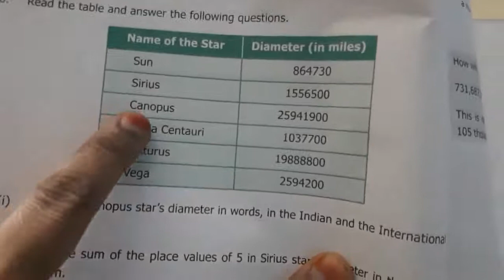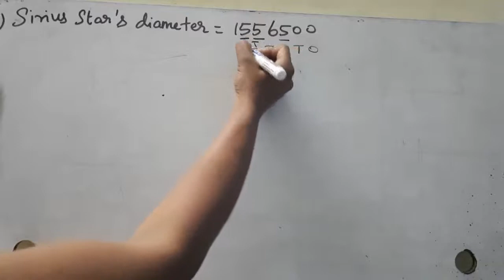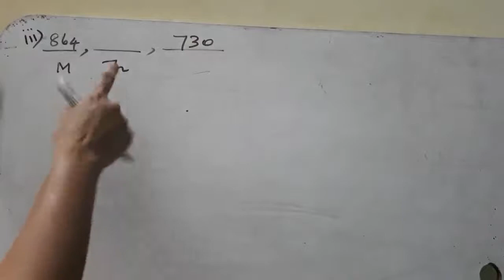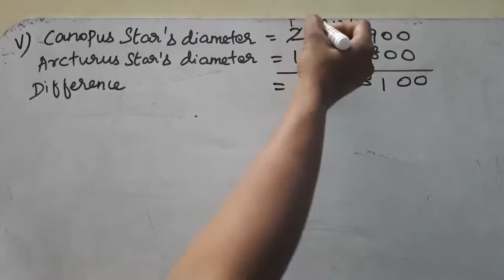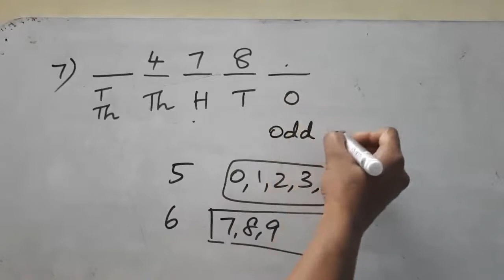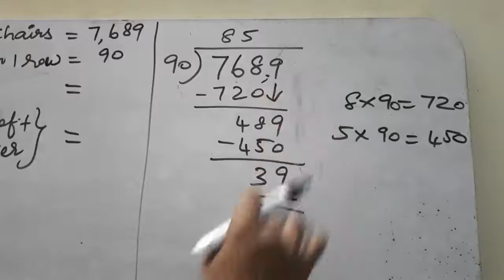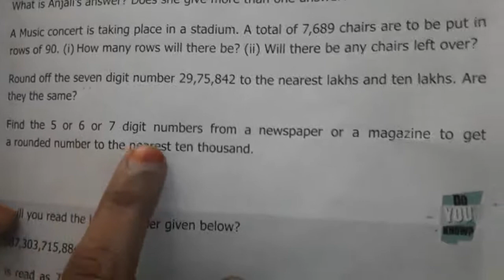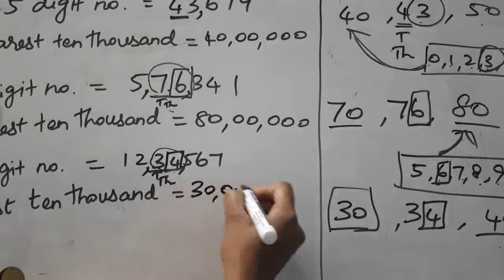TN Class 6 Maths Term 1 - Chapter 1 Numbers - EX 1.6 challenging Problems - Complete Solution